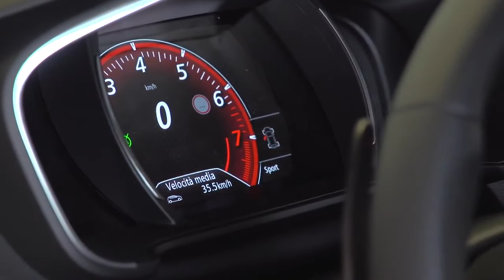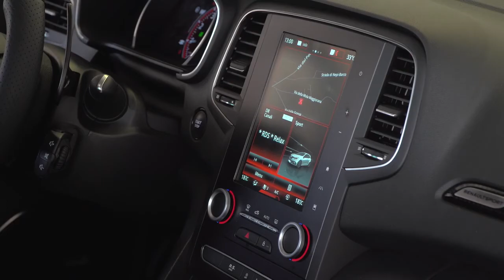2018 NEW Renault Megane R.S - Walkaround Hard Driving